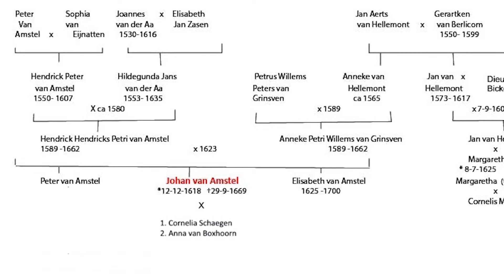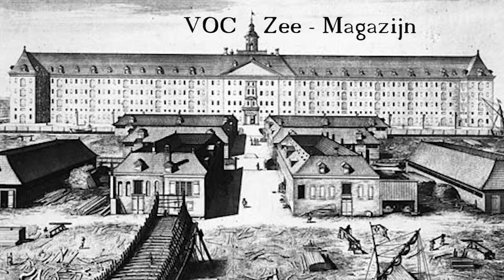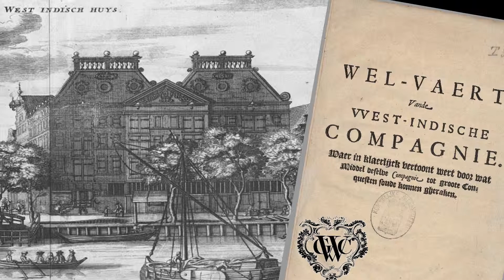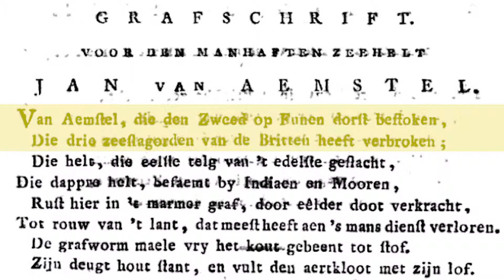Een zeekapitein uit Schijndel